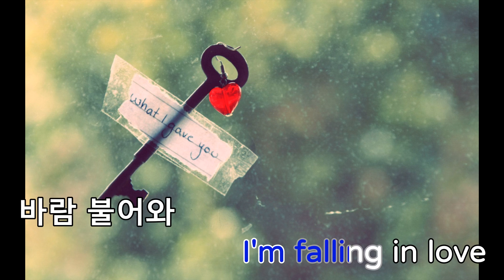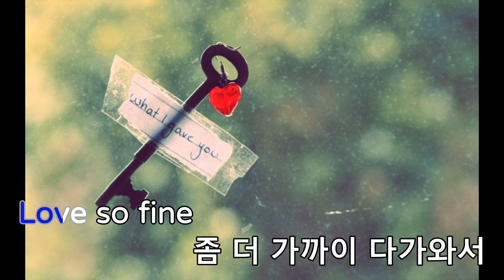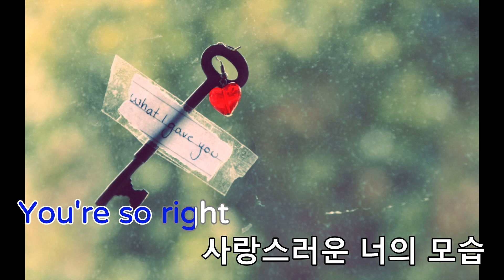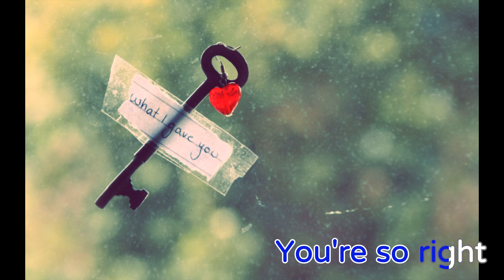Love so Fine